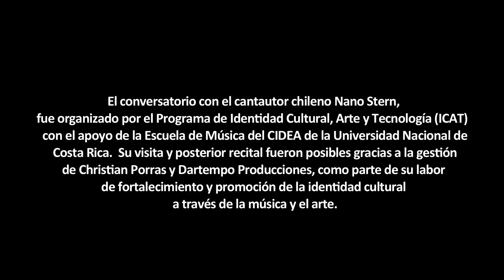Conversatorio con el cantautor chileno Nano Stern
Esta actividad se llevó a cabo en el Auditorio Rafael Chavez de la Escuela de Música de la Universidad Nacional de Costa Rica, fue organizado por el Programa de Identidad Cultural, Arte y Tecnología (ICAT) con el apoyo de la Escuela de Música del CIDEA.

La visita de Stern y su posterior recital, fueron posibles gracias a la gestión de Christian Porras y Dartempo Producciones, como parte de su labor de fortalecimiento y promoción de la identidad cultural a través de la música y el arte.

Cantautor: Nano Stern

 Artistas invitados: Fabricio Walker, Christian Porras

Organizador por el ICAT: Daniel Solano Ulate

Cámara (conversatorio): Allan Barboza

Cámara (concierto): Adrián Cruz García

Edición: Allan Barboza

Visita y recital organizados por Christian Porras de Dartempo Producciones.

Recital realizado en el Bar Restaurante El Observatorio, el 4 de agosto de 2015.